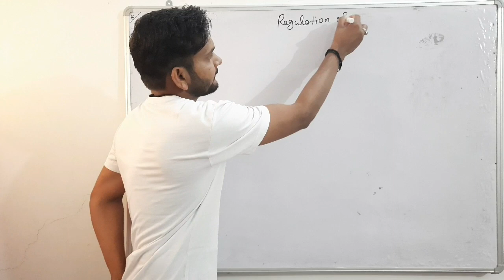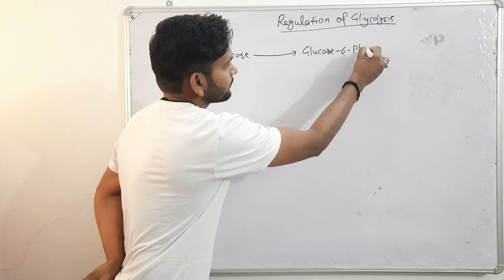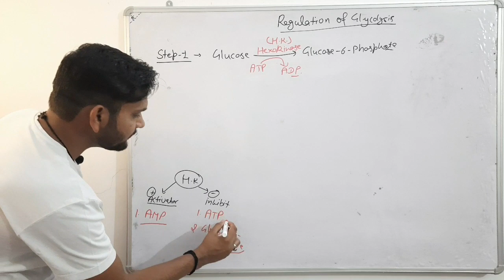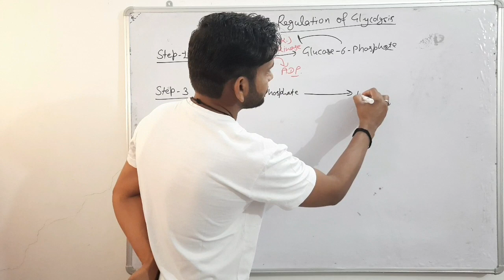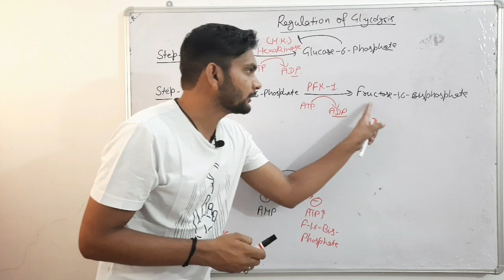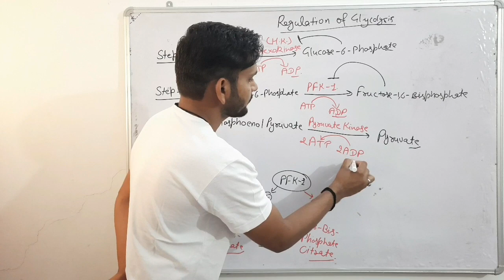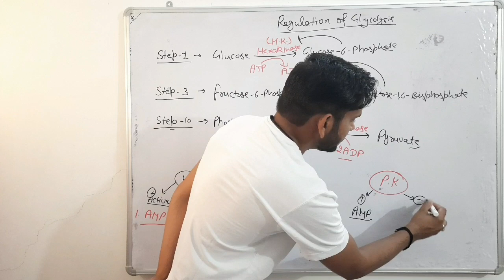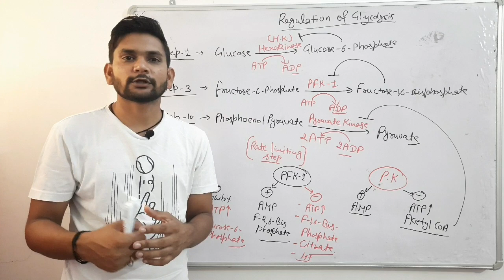Regulation of Glycolysis Pathway|| how to regulate glycolysis pathway |CSIR NET| in hindi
This lecture explain about the steps of regulation of glycolysis. There are 3 steps in which glycolysis can regulate. These steps are 1st, 3rd and 10th. In 1st step Hexokinase enzyme work, that is very important for conversion of glucose molecule. In 3rd step Phosphofructokinase(PFK1) work, it is rate limiting step. In 10th step the enzyme work Pyruvate Kinase. All these enzymes have various factor work of activator and inhibitor.